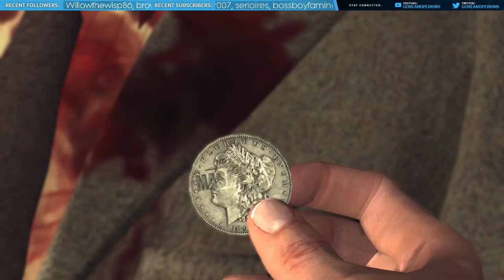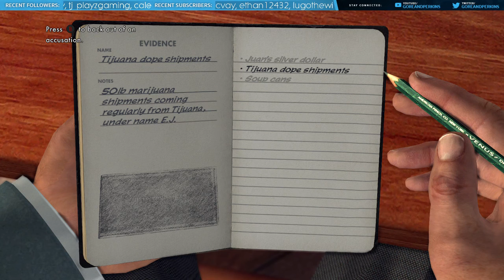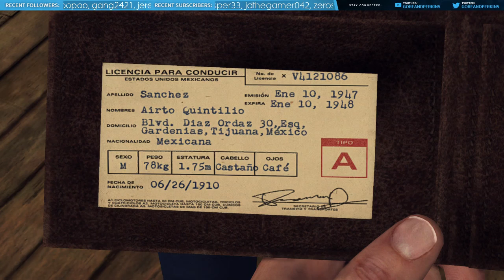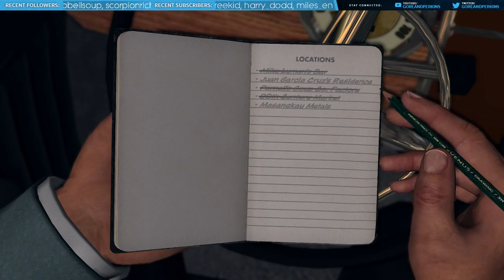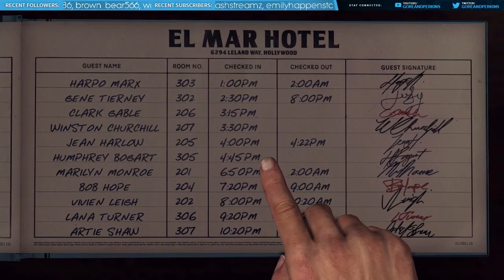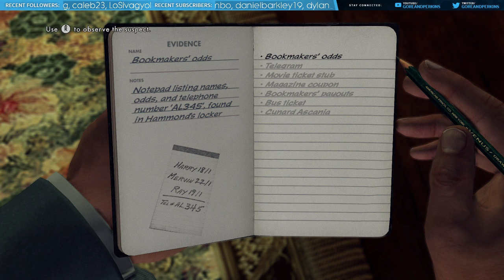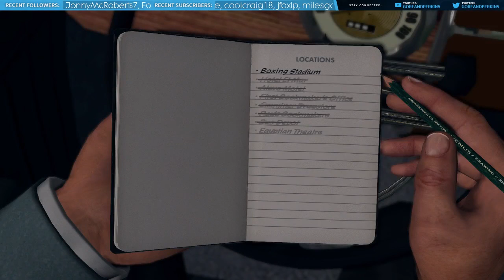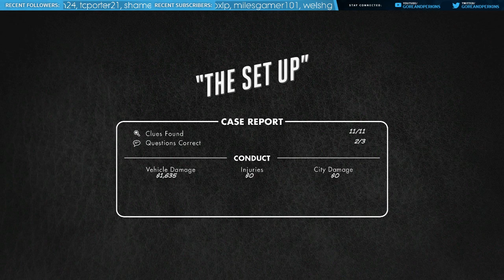G&P Play | L.A. Noire - 'SUSPICIOUS SOUP!' | #07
In which we're given everybody's favourite. a sneaky follow mission!